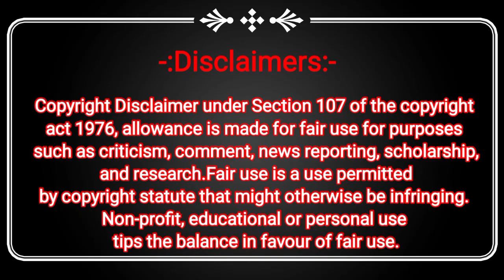Mumbra : Retibandar Bypass Bridge की मरम्मत का काम करने में Contractor हुआ नाकाम। Thane News Today.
काम,
contractor,
ठाणे न्यूज़,
Viral Video,
Viral,
Mumbai,
Thane News,
thane Bridge,
kalwa Bridge,
Mumbra Bridge,
मुंब्रा ठाणे ब्रिज,
मुंब्रा बायपास,
Retibandar Mumbra News, mumbra Retibandar News, retibandar news, mumbra, mumbra thane Saif Pathaan,
mumbra flyover bridge, mumbra bypass bridge, mumbra bypass road, mumbra bridge news, mumbra bridge flyover, mumbra thane news, avinash jadhav Viral News, avinash jadhav,
mumbra news,
mumbra news today, mumbai news today

TWEETER:-